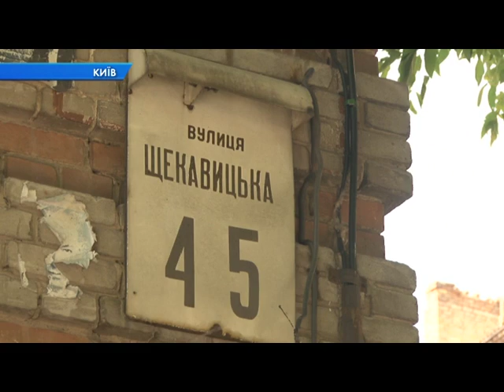У Києві легковик збив маму з дитиною на зебрі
Постраждала і мама і дитина, хлопчик років чотирьох, кажуть очевидці. Травми не тяжкі, але обох ще до приїзду нашої знімальної групи забрали до лікарні.